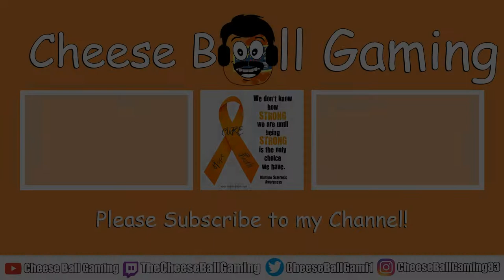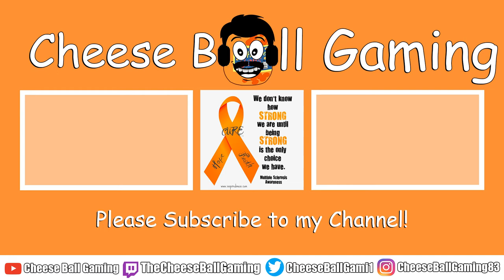Handicap Match against Mustafa Ali and Austin Theory! - WWE 2k22 MyRise #40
What is Mandy Rose thinking? She booked Cheese Ball in a 2 on 1 Handicap Match against Mustafa Ali AND Austin Theory!!

Why not? *Waits for you to start to respond, then cuts you off* IT DOESN'T MATTER WHY NOT! Cheese Ball says to take that mouse of yours... turn that some bcht sideways... point it to that Like Button... and then I got TWO WORDS FOR YOU!!! ... CLICK IT!!!

By the way, go follow/sub to flippct he is the man behind the (I must say) AWESOME Cheese Ball theme. I LOVE IT!